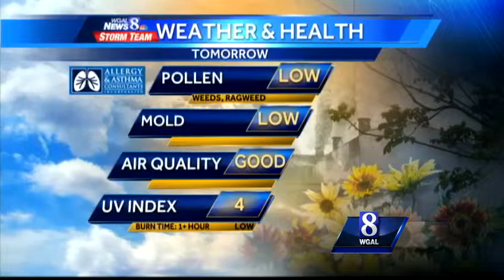Chance of showers Monday, warmer Tuesday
Temperatures will rise each day this week; 90s likely by Thursday